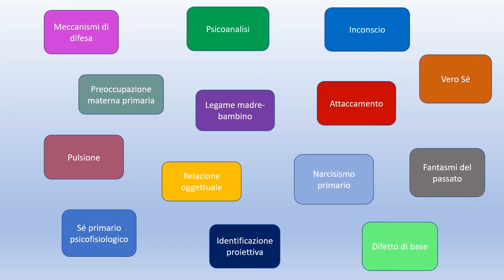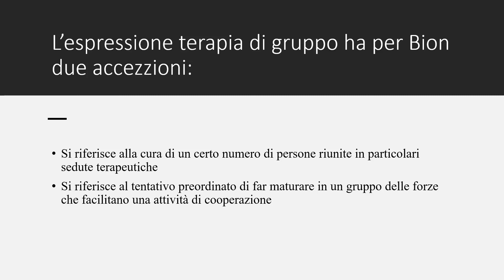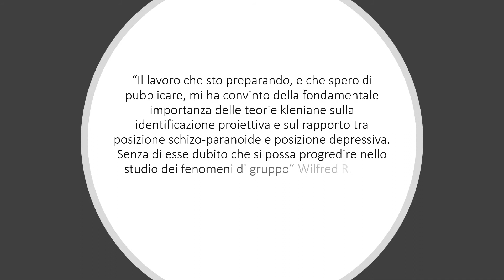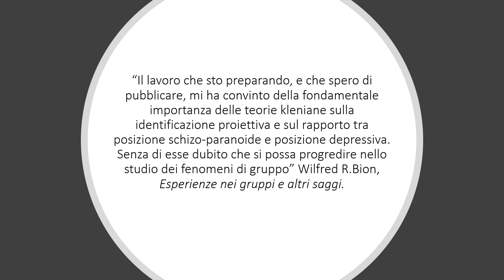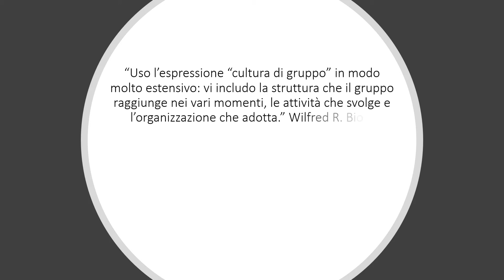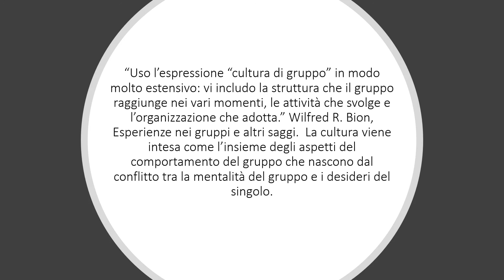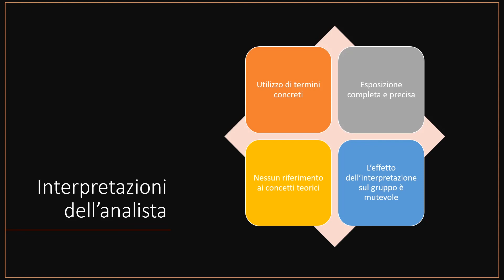Wilfred Bion: il gruppo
Wilfred Bion è stato uno psichiatra e uno psicoanalista che ha elaborato un modello fondamentale per la comprensione delle dinamiche gruppali e che ha contribuito all'apporto di innovazioni nella teoria e nella pratica psicoanalitica. Bion ha affermato la necessità di una sorta di "visione binoculare" dell'individuo, quindi una visione costituita dalla combinazione di due metodi complementari: l'analisi individuale e l'analisi di gruppo.
Questa visione binoculare e quindi lo studio del gruppo, era secondo Bion indispensabile alla comprensione completa dei fenomeni mentali. I fenomeni mentali presentano quindi un doppio aspetto: si manifestano nei due campi delle relazioni individuali e delle relazioni di gruppo.